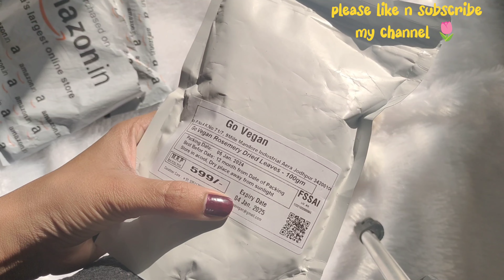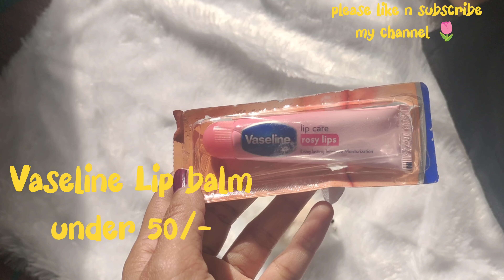Nykaa, Amazon से मंगवाए इतने सारे Products||Skincare, Makeup Products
aapko konsa product pasand aaya or aapko Review chahiye please btaye.
support me